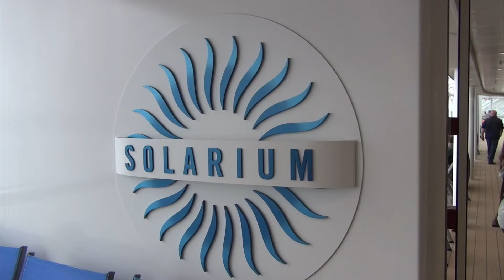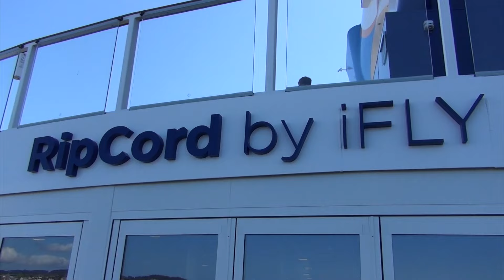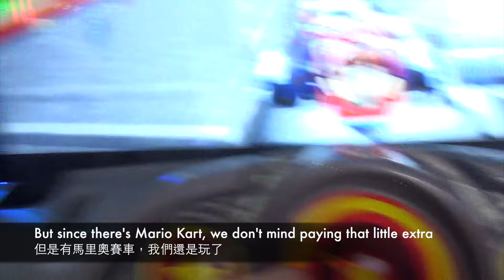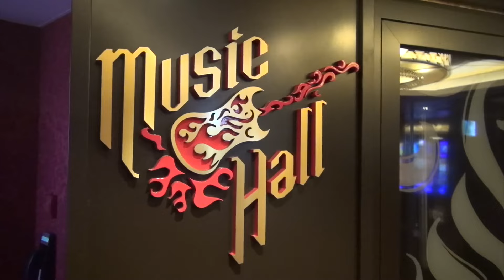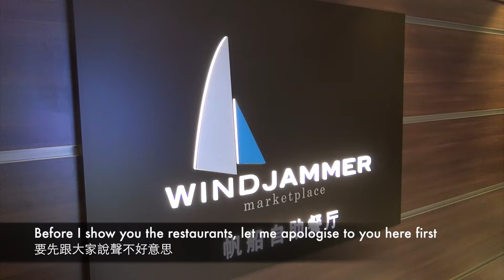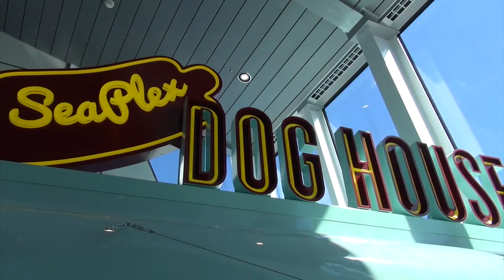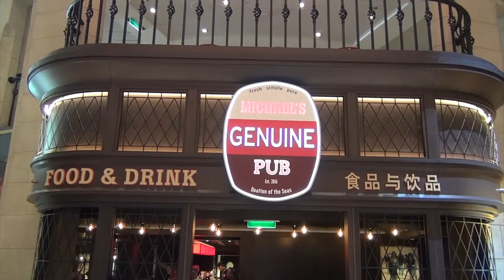海洋贊禮號 Ovation of the Seas Ship Tour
入嚟睇吓全世界最新嘅郵輪 [皇家加勒比海洋贊禮號] 有啲咩嘢玩。

My review on the newest cruise ship in the world: Ovation of the Seas.